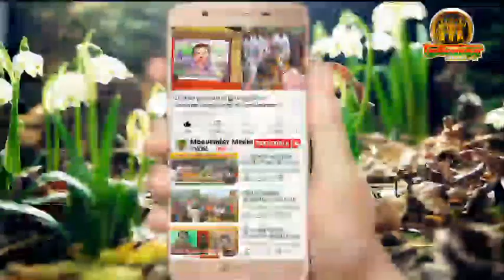DKV இளைஞர் படுகொலை காவல்துறை அலட்சியம்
மு.க.வையவன் கடும் கண்டனம்